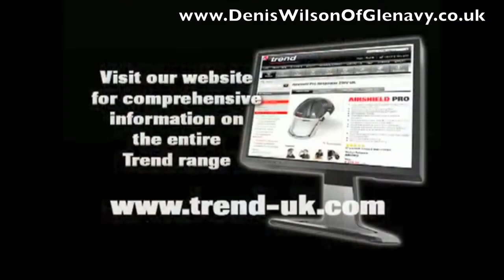Trend Lock Jig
Video demonstrating the Trend lock jig. Available from Denis Wilson Of Glenavy